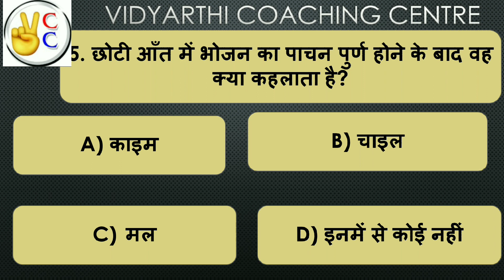Class 10th biology objectives questions for bihar board.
हेलो स्टूडेंट्स स्वागत है आपका विद्यार्थी कोचिंग सेंटर के यूट्यूब चैनल पर। यह चैनल बोर्ड एग्जाम की तैयारी के लिए नंबर 1 है। सफलता का सर्वोत्तम में मार्गदर्शन विद्यार्थी कोचिंग सेंटर खगौल। इस चैनल पर आपको मिलेंगे मैट्रिक परीक्षा तथा इंटर परीक्षा मैं पूछे जाने वाले संभावित प्रश्न। अच्छी तैयारी के लिए हमारे वीडियो देखें और हमारे चैनल को सब्सक्राइब करें और खुद बहुत मेहनत करें क्योंकि अगर आपको सफलता मिलती है तो दिलाने वाला कोई और नहीं वह आप खुद है जो अपनी मेहनत से सफलता को प्राप्त करेंगे हम लोग आपका सही मार्गदर्शन के लिए हमेशा तैयार हैं हमारी शुभकामनाएं आपके साथ हैं।
 मैट्रिक परीक्षा 2021| Matric 2021Objective Question. Vidyarthi coaching centre Khagaul
2021matric Question paper 2021matric question paper, 2021ka matric ka question paper. matric Question 2021bihar board 2021ka model paper . matric ka Question 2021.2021ka model set .bbd book 10th 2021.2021ka bihar board ka Question . 2021ka matric ka Question Answer.
matric question 2021. bihar board matric question 2021. matric question paper 2021. matric science question 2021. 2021matric pariksha question. matric ka question. matric ka question 2021. matric ka question answer. matric ka question paper. matric ka question 2021.

bihar board matric ka Question kaisa hota hai . how to pass in class 10th bihar board . bseb model paper 2021class 10. 10th board paper 2021. 10th objective Question 2021. matric ka model paper 2021. matric Question 2021. class 10 objective question. 2021ka model paper. ten class science. 10th class science. board Exam 2021Question Paper. Bihar board objective Question 2021. Model set 10th 2021
bihar board 2021question 12th, bihar board 2021question 10th, bihar board 2021question, bihar board 2021ka question, bihar board objective question 2021, bihar board 10th objective
matric 2021ka question, matric 2021ka question hindi, matric 2021ka question science, matrc
 question subjective.मैट्रिक क्वेश्चन, मैट्रिक क्वेश्चन 2021, मैट्रिक क्वेश्चन आंसर  मैट्रिक क्वेश्चन पेपर  मैट्रिक का क्वेश्चन बिहार बोर्ड 2021मेट्रिक मॉडल पेपर 2021का मैट्रिक का क्वेश्चन 2021का मॉडल पेपर मैट्रिक का क्वेश्चन 2021का मॉडल पेपर 2021का बोर्ड पेपर 2021के मॉडल पेपर 2021का क्वेश्चन बैंक 2021का गेस पेपर बिहार बोर्ड एग्जामिनेशन 2021

मैट्रिक परीक्षा 2021के लिए विज्ञान का महत्वपूर्ण प्रश्न भौतिक विज्ञान रसायन विज्ञान जीव विज्ञान Matric Exam 2021Science vvi Question physics chemistry biology objective Question Answer bihar board 2021ka Question . bihar board model paper 202110th .2021matric Question . 2021matric Question paper 2021matric question paper, 2021ka matric ka question paper. matric Question 2021bihar board 2021ka model paper . matric ka Question.